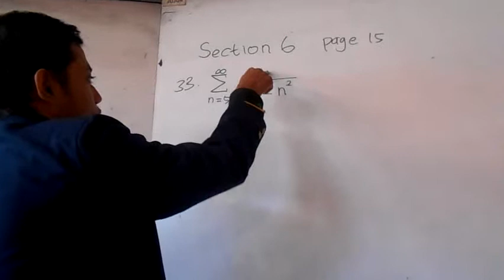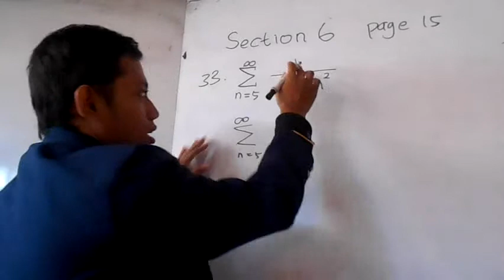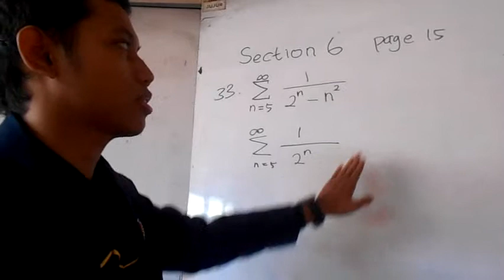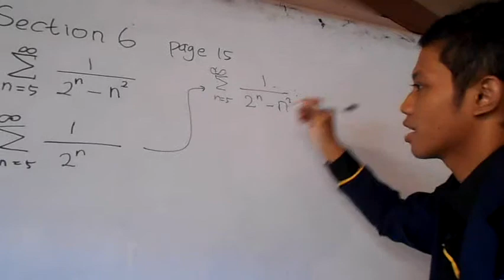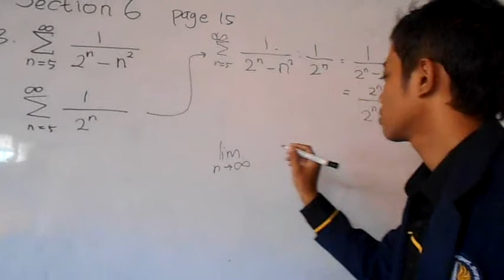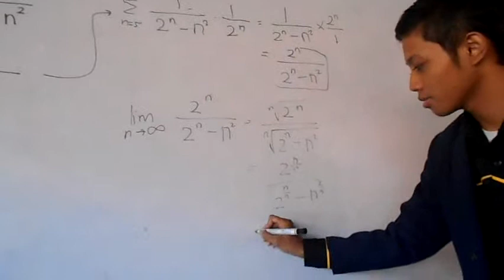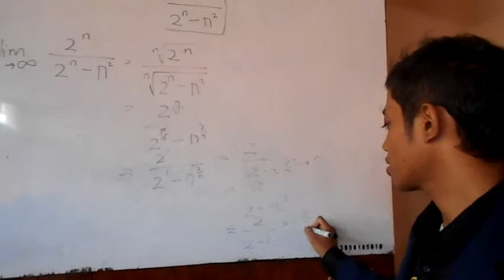mathematical method in the physical sciences. mary L boas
muhammad chabibur
pfc 2014